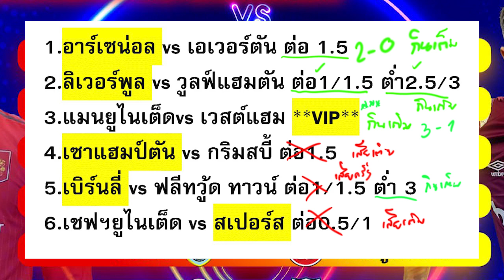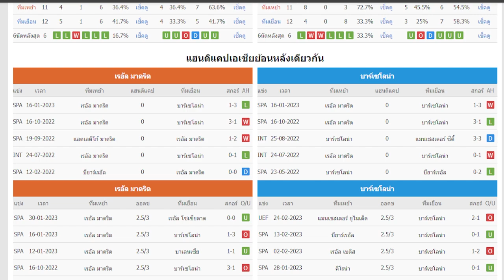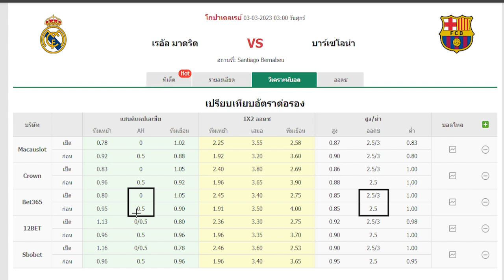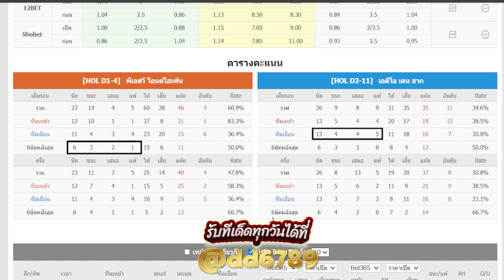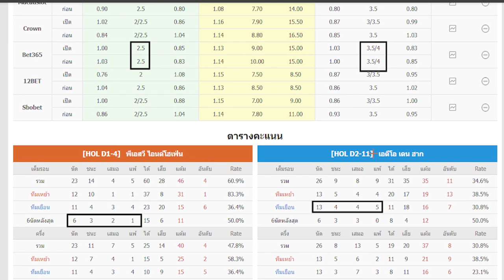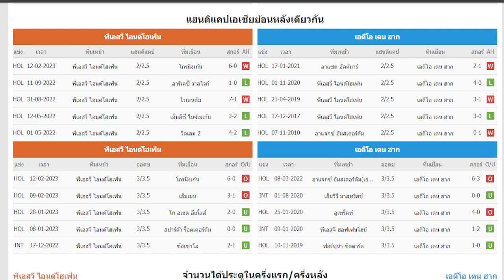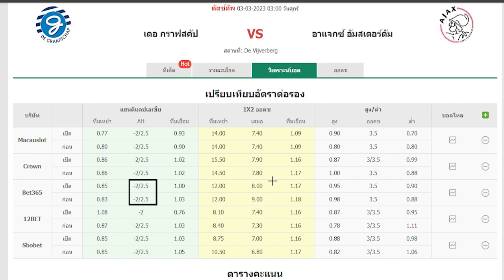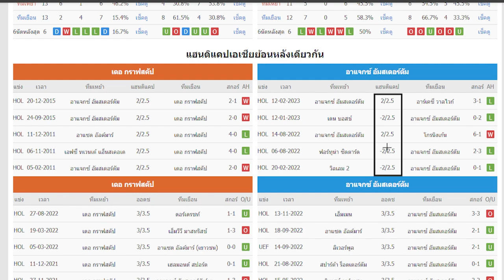ทีเด็ด พรีวิวก่อนเกม วัน พฤหัสบดี ที่ 2 มีนาคม 2566 ช่องบอลเด่น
|| วัน พฤหัสบดี ที่ 2 มีนาคม 2566 ||
รับทีเด็ด บอลเต็ง บอลเสต็ป  | ทีเด็ดบอลวันนี้|

00:00 วิเคราะห์บอล วัน พฤหัสบดี ที่ 2 มีนาคม 2566
00:15 สรุปผลงานเมื่อคืน
02:10 คู่ที่ 1 || เรอัล มาดริด vs บาร์เซโลน่า ||
[ เวลา 03.00น. ] โคปา เดล เรย์ สเปน
07:33 คู่ที่ 2 || พีเอสวี vs เดน ฮาก ||
[ เวลา 00.45น. ] ดัตช์ คัพ
11:58 คู่ที่ 3 || เดอ กราฟสคัป vs อาแจกซ์ ||
[ เวลา 03.00น. ] ดัตช์ คัพ
14:53 สรุปผลการวิเคราะห์ฟุตบอล ประจำวัน พฤหัสบดี ที่ 2 มีนาคม 2566